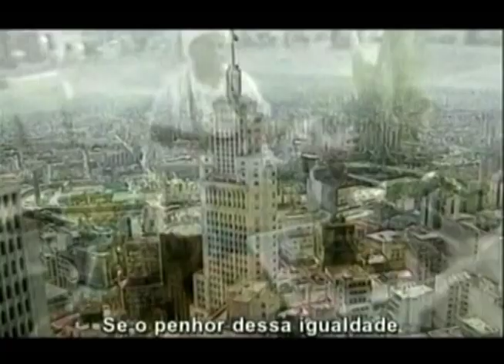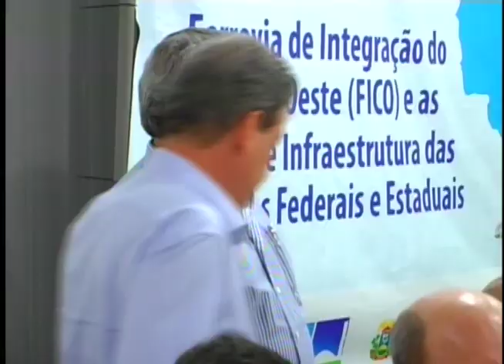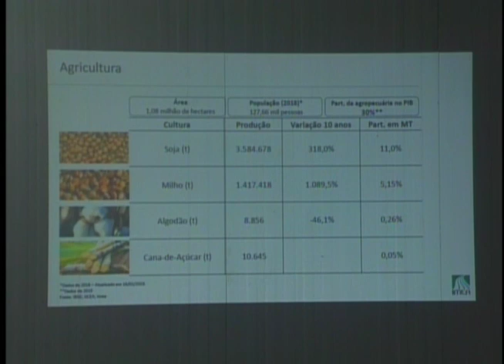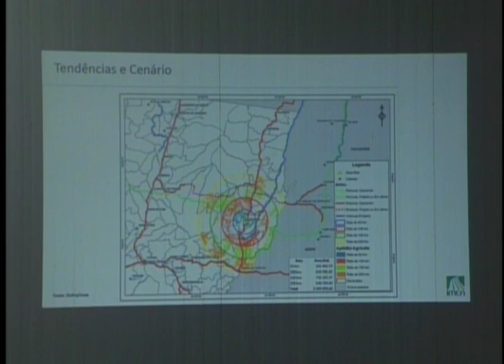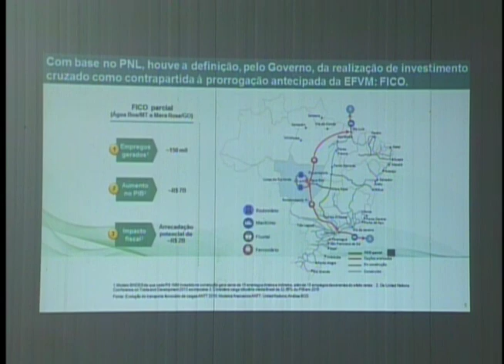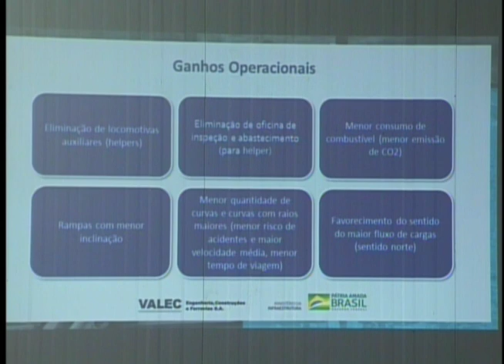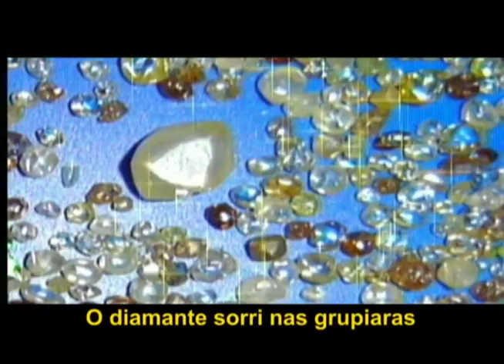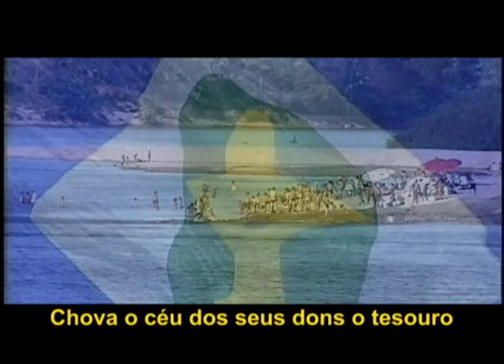Ministro confirma ferrovia em Água Boa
Confirmado: o governo federal deve lançar o edital para construção da Ferrovia de Integração do Centro-Oeste (Fico) até o final do ano. A garantia foi dada pelo ministro da Infraestrutura, Tarcísio Gomes de Freitas, nesta sexta-feira (14.06), em Água Boa, durante audiência realizada com a presença de várias lideranças políticas da região. Segundo o ministro, a obra é fundamental para incrementar a economia da região. A previsão é de que a obra comece em 2020 e seja concluída em três anos